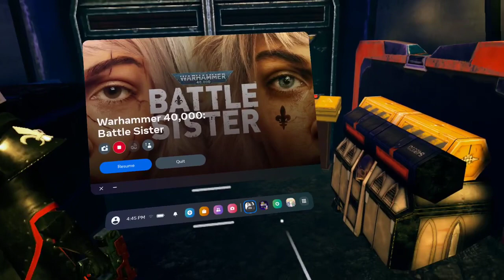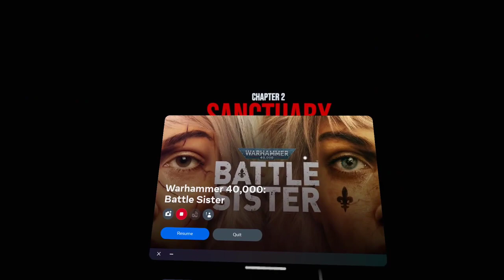Let’s Play Battle Sister: “Boy.. this game sure feels like 40k”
Well, finally managed to get around to doing my first ever VR Let’s Play of the game I’ve been waiting to do called Sister of Battle, which is a Warhammer 40k game set around the Sisters of Battle, Adeptus Sororitas, or the Nuns with Guns depending on who you ask. It not be a long campaign but I think it’ll be fun either way.

If you like the video, hit the like button and comment below what you enjoyed and if you are new to the channel and like what you see, please hit the subscribe button and bell icon to know when I’m uploading more awesome videos!